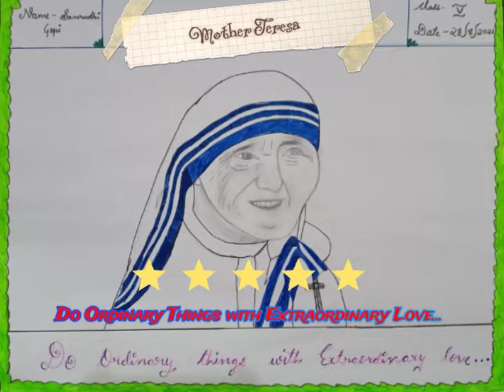Mother Teresa | Samrudhi Gopi | ArtisticTwinsS&P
This is the drawing of Motherteresa by Samrudhi.